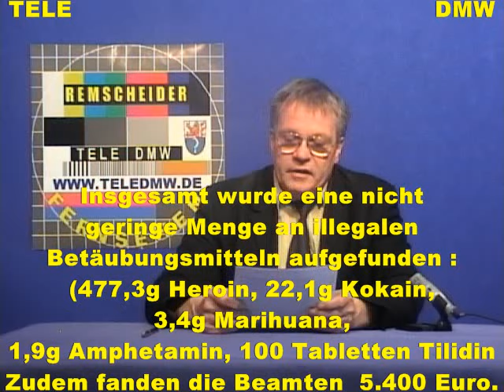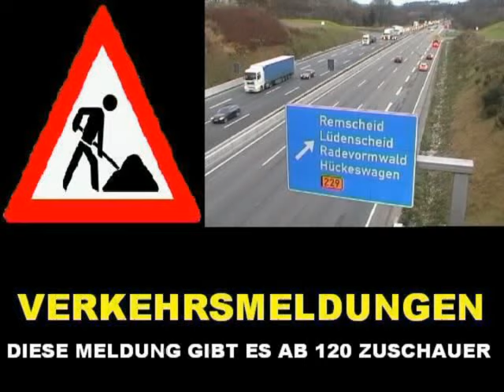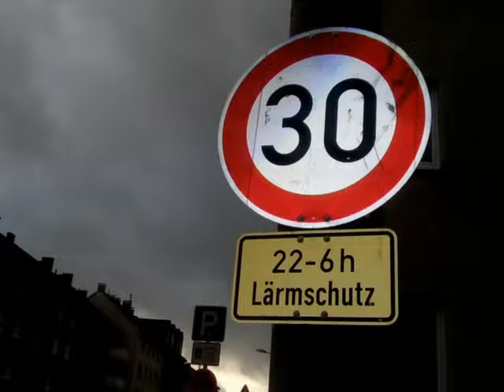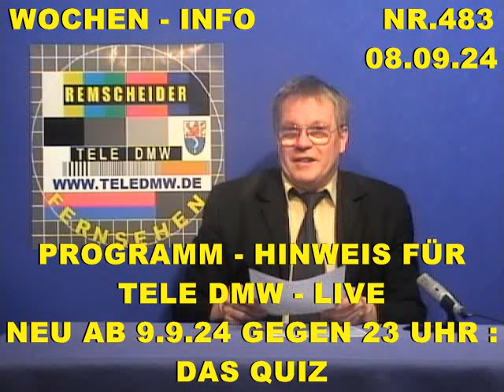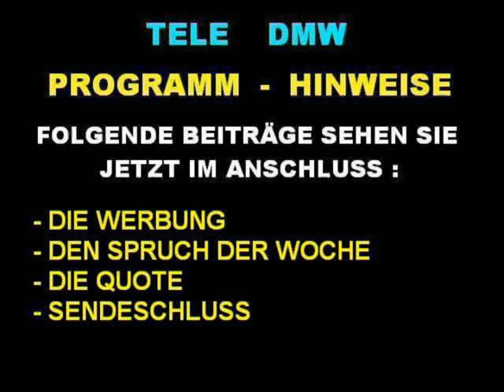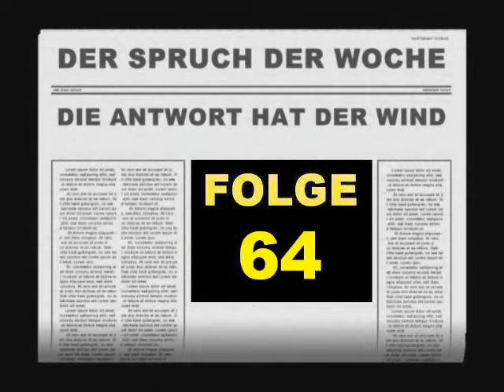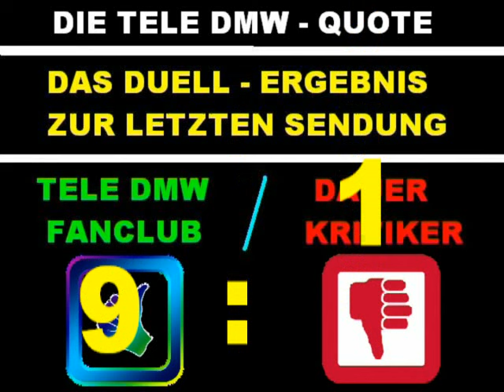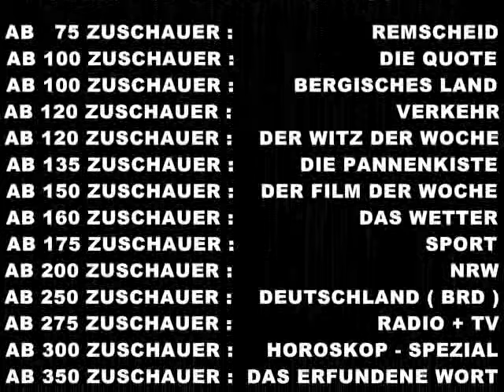WOCHEN - INFO NR.483 vom 08.09.2024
Der gesamte Inhalt und die Reihenfolge :
-   Drogenlagerist wurde verhaftet                     ( REMSCHEID )
-   Schwer verletzte Pizzas an Kinder verschenkt             ( RS )
-   Noch einen Metallplaketenwald eröffnet      ( REMSCHEID )
-   Polizei nimmt Auto weg                                       ( Berg. Land )
-  VERKEHR
-  VERABSCHIEDUNG
-  PROGRAMM - INFO
-   WERBUNG
-   DER SPRUCH DER WOCHE : Folge 64 :
    Man kauft die Katze nicht im Sack !
-   DIE QUOTEN
-   SENDESCHLUSS + ABSPANN